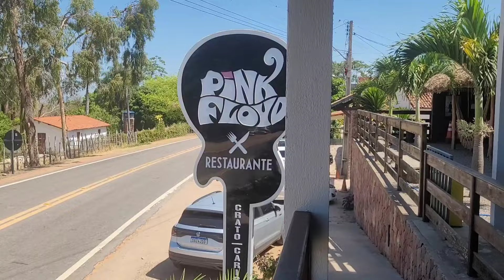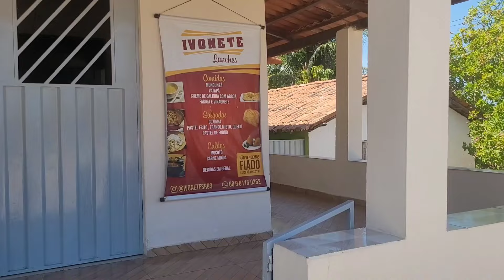Sítio Romualdo.Pé de Serra Crato-CE.Almoço no Pink Floyd